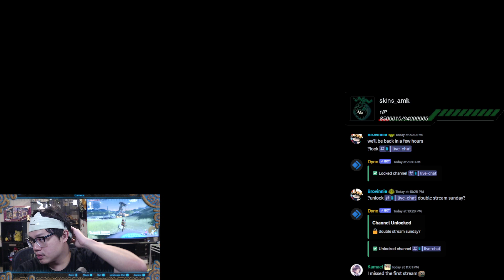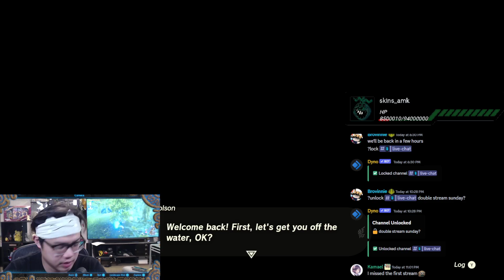Lurelin Water Rally Time 1:41:23 (under 1 minute) Bolson's Expert Course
Next Zelda prize is a CUSTOM KOROK PLUSH! Valued at OVER USD150!!